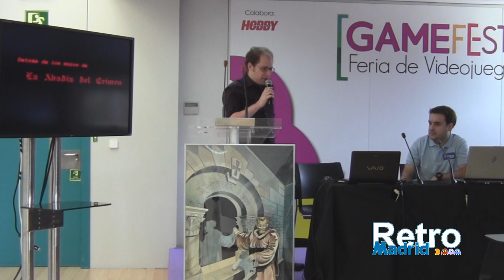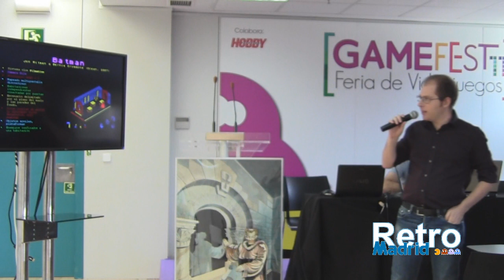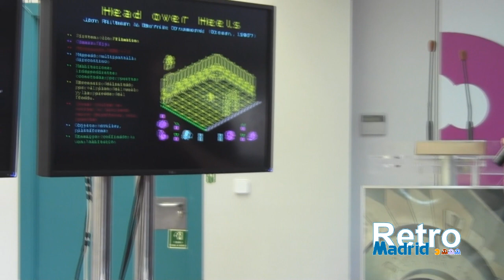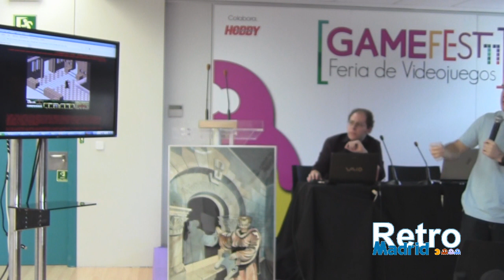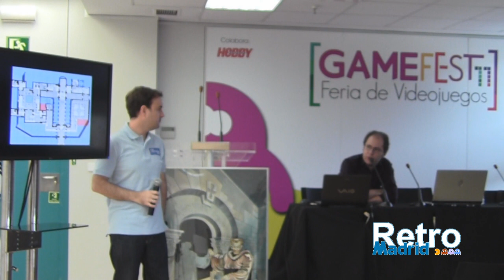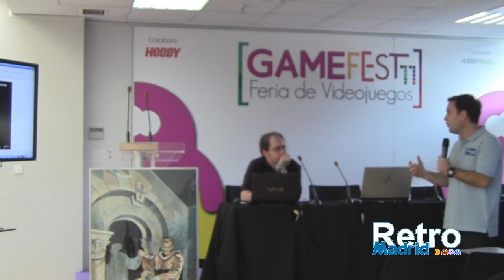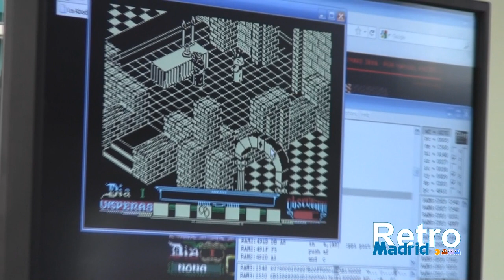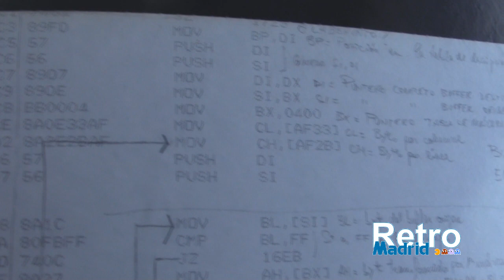[Vídeo Oficial] "Detrás de los muros de la Abadía del Crimen" - Antonio Giner y Manuel Pazos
Interesantísima conferencia preparada en exclusiva para RetroMadrid FEST 11, donde Manuel Pazos y Antonio Giner, autores del famoso "remake" del mítico videojuego "La Abadía del Crimen", nos desvelaron los entresijos del que es hoy en día considerado como mejor videojuego de la historia de los 8 bits: "La abadía del crímen".